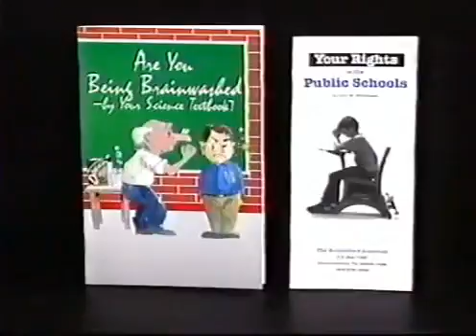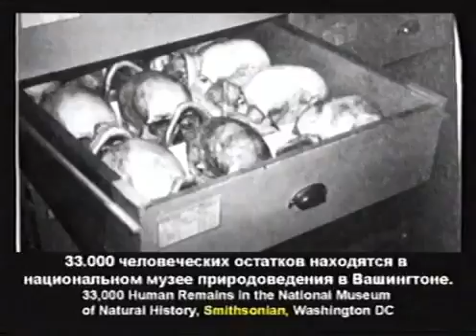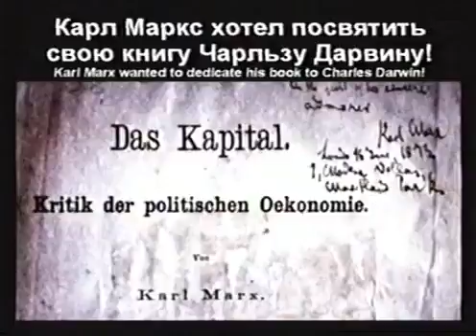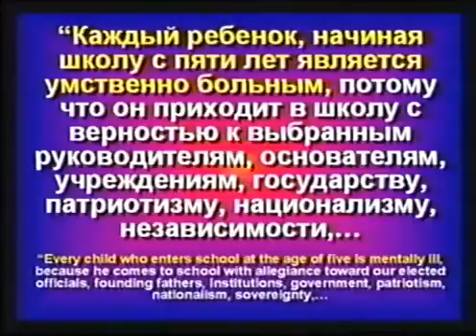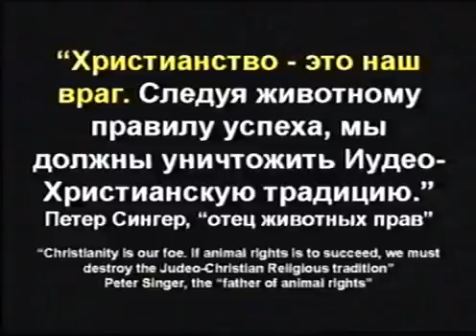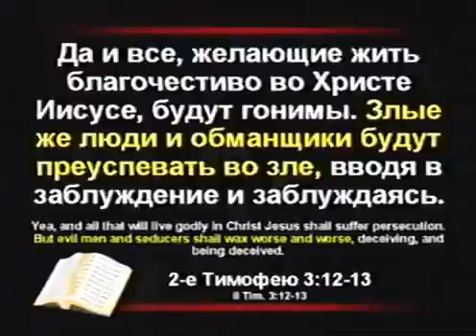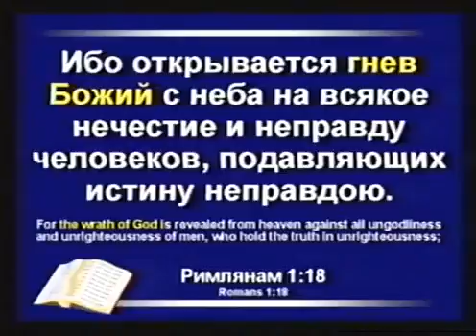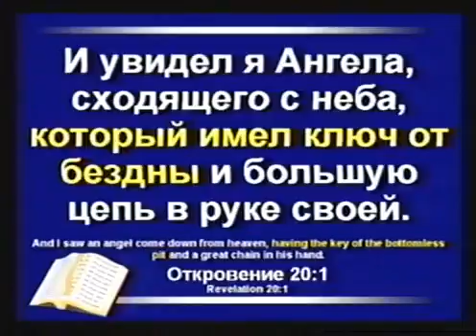5 Опасность теории эволюции Кент Ховинд